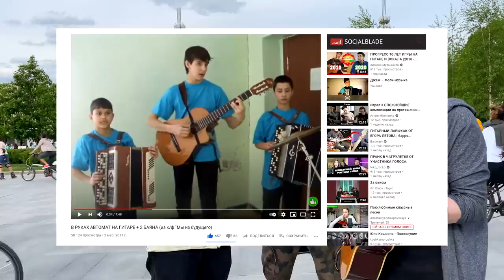ГИТАРИСТ знакомится с ДЕВУШКАМИ и ПОЁТ ПЕСНИ | Пикап с гитарой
В этом видео будет челендж: Гитарист знакомится с девушками и поёт любую песню на заказ прохожих в 3х городах: в Москве, Сочи и в Казани. Посмотрим реакцию людей на живое исполнение.